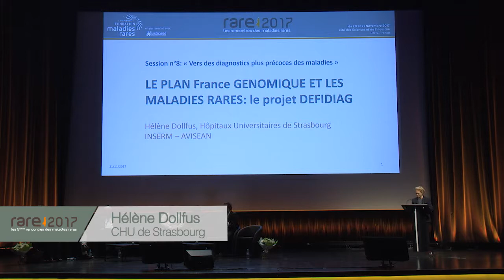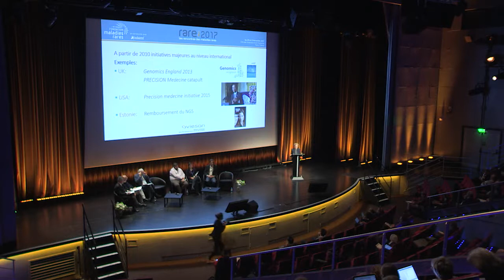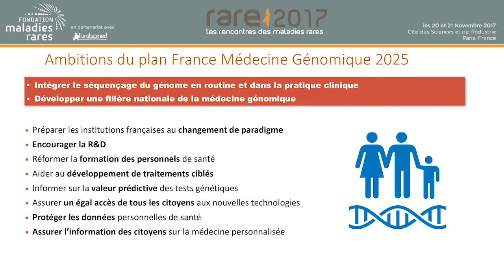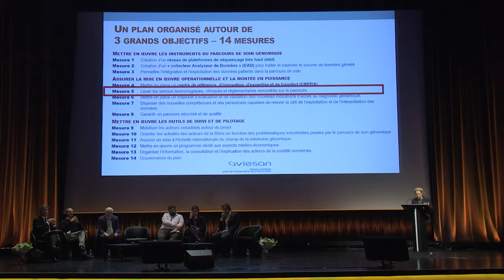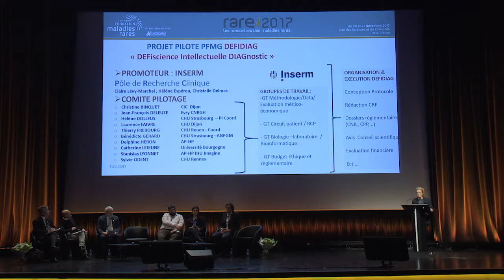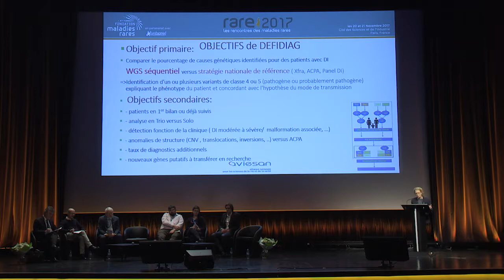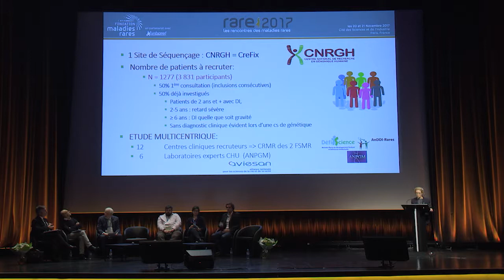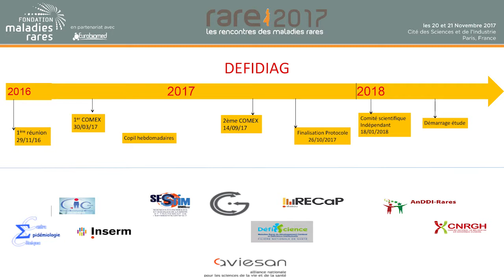J2-S8-3 : Hélène Dollfus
Mardi 21 Novembr

11:00 - 12:30 - Session n°8 « Vers des diagnostics plus précoces des maladies rares »

11:15 - Le plan France Médecine Génomique 2025 et les maladies rares. Hélène Dollfus, CHU de Strasbourg

Rare 2017 est la 5ème édition des rencontres portée cette année par la Fondation maladies rares, pour promouvoir en France une politique de santé et de recherche au service des personnes atteintes de maladies rares, avec un succès non démenti au fil des années.